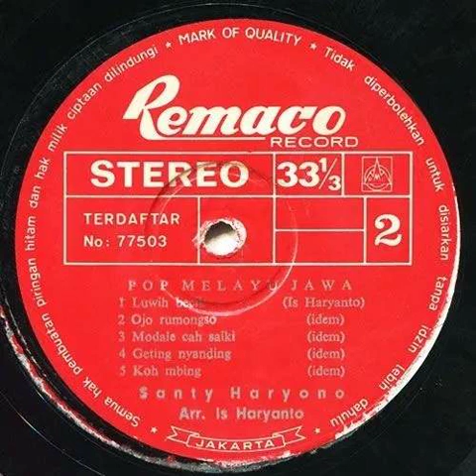Ojo Rumongso (Is Haryanto) - Santy Haryono